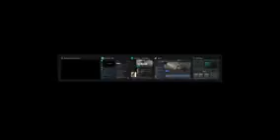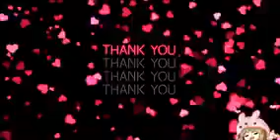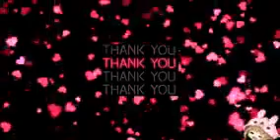Brendon Urie on Twitch - you know you know - March 31, 2020 (full stream, low quality)